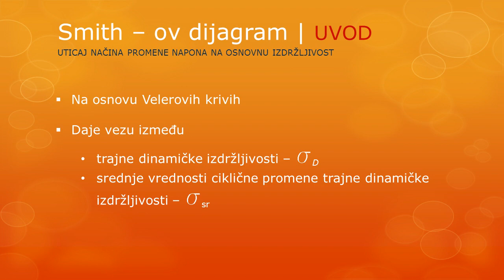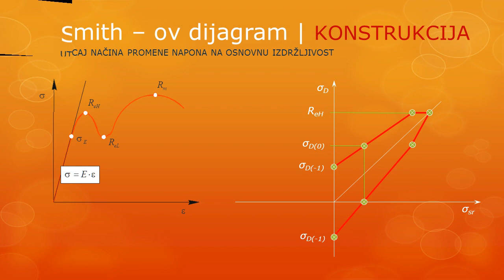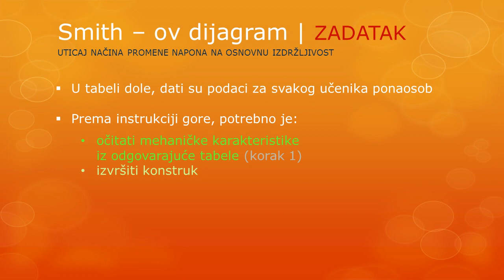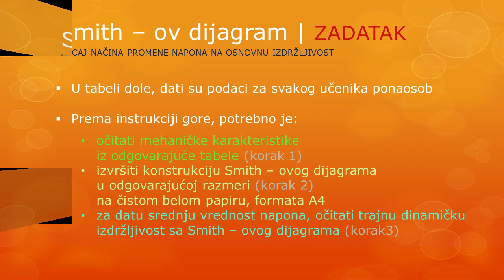Smith Diagram prof Pastor 200428